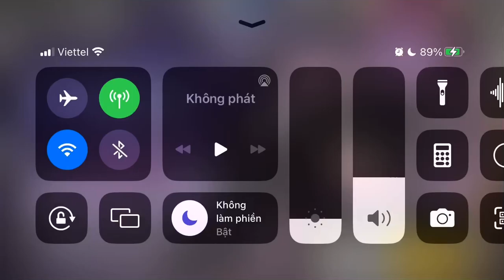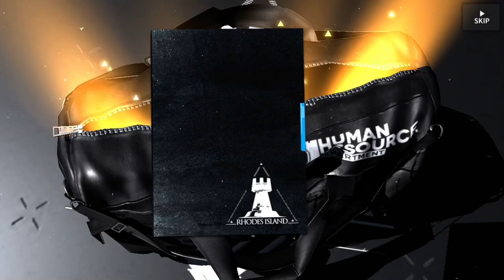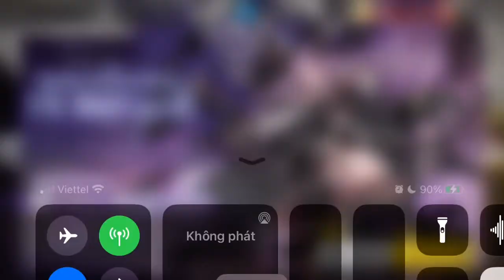[Arknights] The Woe-cleansing Hurricane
Somehow way faster than I hope.
Now I get a bad feeling for others gacha game.